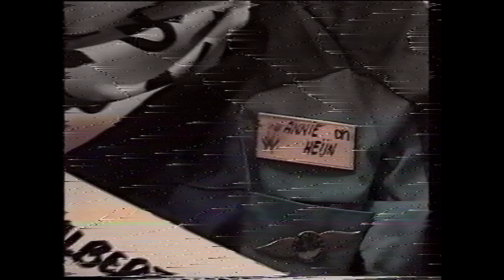borsato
Heropening Albert Heijn Nunspeet 1994